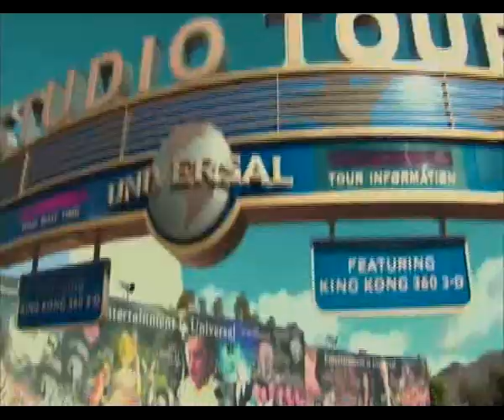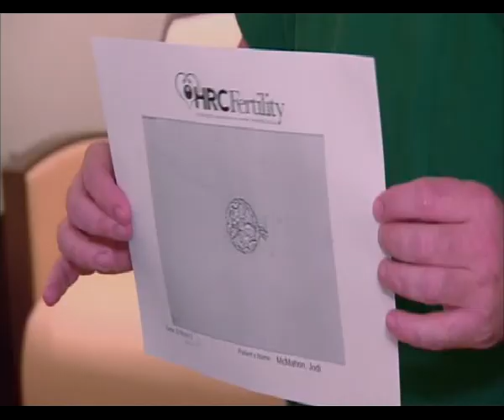Gender Selection - 60 Minutes with Dr Daniel Potter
Daniel A. Potter, MD, FACOG, is a world-renowned reproductive endocrinologist, partner and Medical Director with the internationally recognized Huntington Reproductive Center (HRC) Medical Group in California.